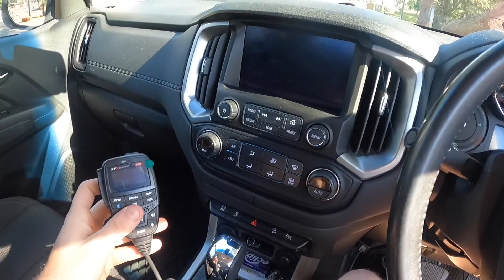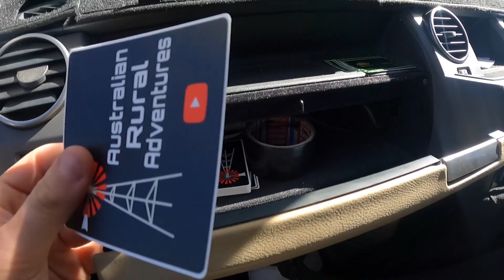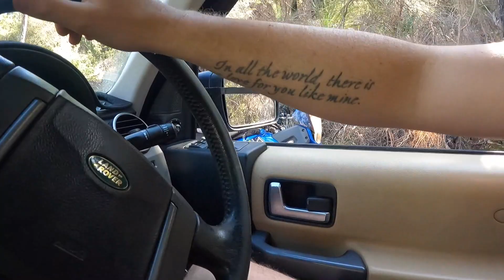Lucky We Found This Guy!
Exploring the bush and helping a bloke out